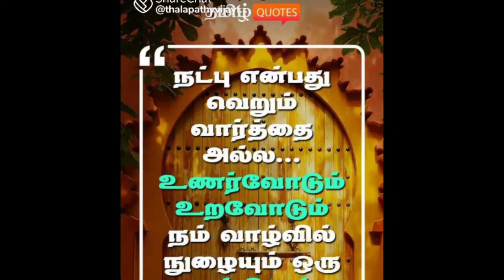Happy friendship day my dear friends ❤️❤️❤️👍👍👍🧕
Hi friends